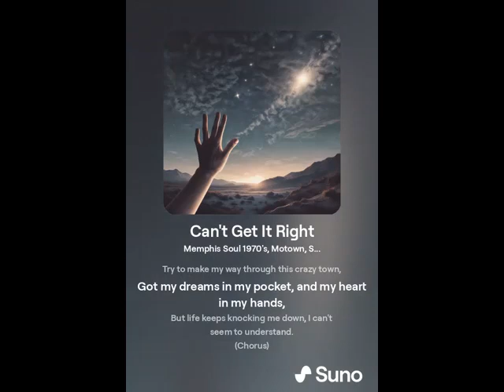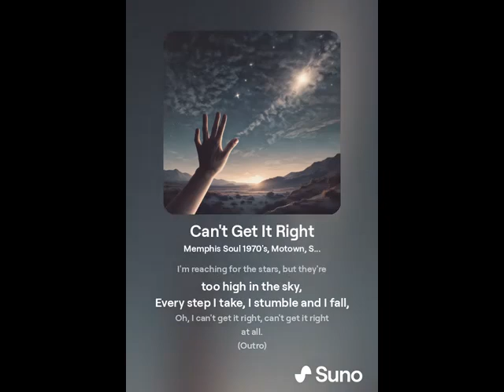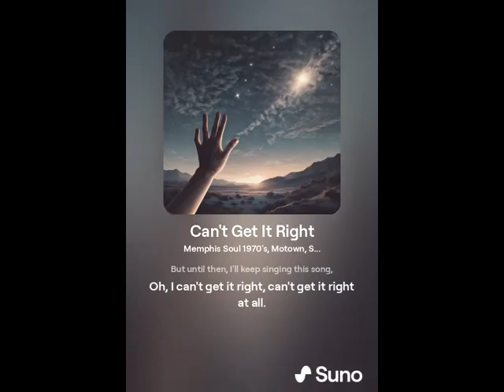Песни, музыка нейросеть Трек № 1425